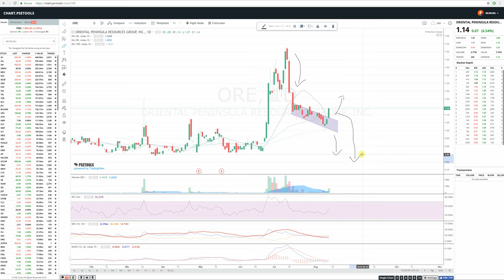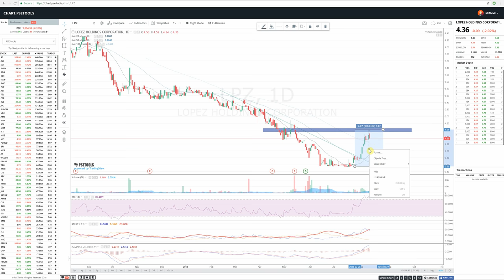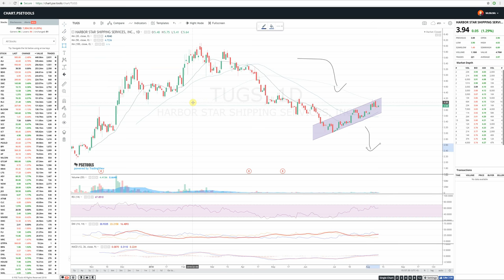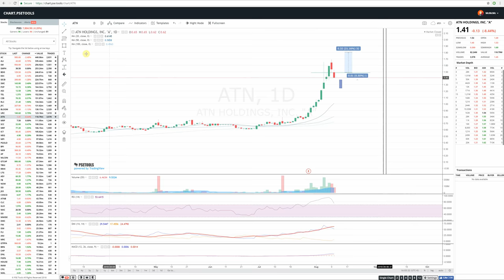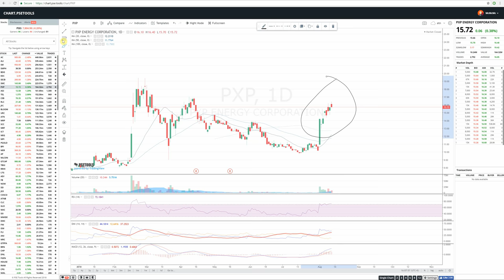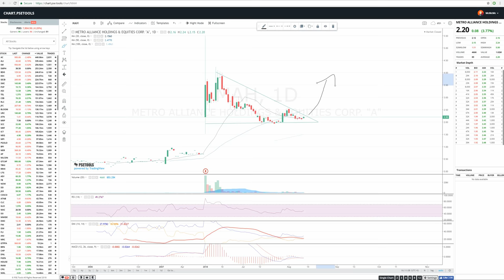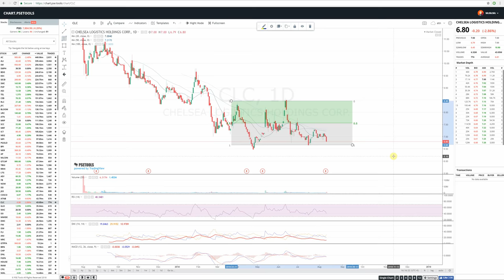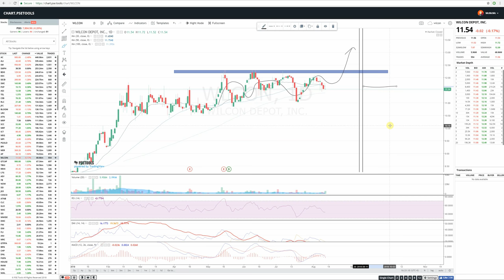Aug 11 charts